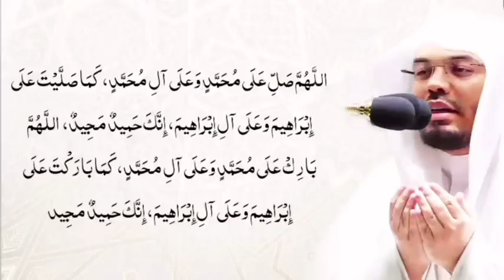الصلاة الإبراهيمية 💚 مكررة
الصلاة على النبي ﷺ من أفضل القربات ومن أهم الطاعات في الخطب وفي غير الخطب،

يقول الله  في كتابه العظيم :-
﴿ إِنَّ اللَّهَ وَمَلائِكَتَهُ يُصَلُّونَ عَلَى النَّبِيِّ يَا أَيُّهَا الَّذِينَ آمَنُوا صَلُّوا عَلَيْهِ وَسَلِّمُوا تَسْلِيمًا ﴾ [الأحزاب:56]
صلى الله وسلم عليه وعلى آله وأصحابه صلاة وسلامًا دائمين إلى يوم الدين.

★ وعنْ عبداللَّه بن عمرو بن العاص، رضي اللَّه عنْهُمَا أنَّهُ سمِع رسُول اللَّه ﷺ يقُولُ :
« مَنْ صلَّى عليَّ صلاَةً، صلَّى اللَّه علَيّهِ بِهَا عشْرًا »

★ وعن ابن مسْعُودٍ  أنَّ رسُول اللَّهِ ﷺ قَالَ :
«أَوْلى النَّاسِ بِي يوْمَ الْقِيامةِ أَكْثَرُهُم عَليَّ صَلاَةً »

★ وعن أوس بن أوسٍ،  قَالَ: قالَ رسولُ اللَّه ﷺ:
« إنَّ مِن أَفْضلِ أيَّامِكُمْ يَوْمَ الجُمُعةِ، فَأَكْثِرُوا عليَّ مِنَ الصلاةِ فِيهِ، فإنَّ صَلاتَكُمْ معْرُوضَةٌ علَيَّ »

★ في أحاديث كثيرة تدل على شرعية الصلاة والسلام عليه ﷺ ،
في صفة الصلاة عليه بينها ﷺ فقال عندما سأله عنها الصحابة :
يا رسول الله ! أمرنا الله أن نصلي عليك .. فكيف نصلي عليك ؟

قال ﷺ : قولوا :
(( اللَّهُمَّ صل على محمد وعلى آل محمد كما صليت على إبراهيم وعلى آل إبراهيم إنك حميد مجيد،
وبارك على محمد وعلى آل محمد كما باركت على إبراهيم وعلى آل إبراهيم إنك حميد مجيد ))